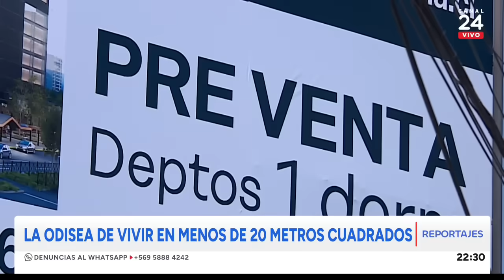24 Horas Reportajes: la odisea de vivir en menos de 20 metros cuadrados | 24 Horas TVN Chile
La dificultad para acceder a la vivienda propia y el alto precio de los arriendos ha empujado a personas que viven solas, pero también a familias a habitar en departamentos que no superan los 20 metros cuadrados. Una realidad que se vive puertas adentro donde deben ingeniárselas para aprovechar cada rincón de este lugar.